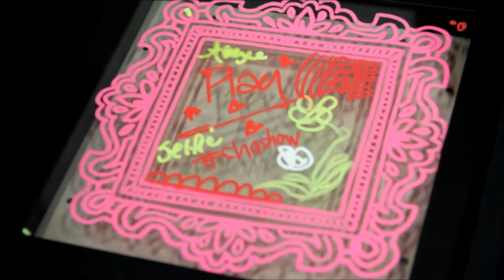CHA Mega Show 2014 | Magic Window Marker from BIC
CHA Mega Show 2014 | Презентація нового маркера Magic Window Marker для скла від BIC

Будь ласка, лайкніть, прокоментуйте та поділіться!

Відео канал блогу Зроби Сам(А) - тільки саморобне. Робимо листівки ручної роботи, виготовляємо скрап сторінки, створюємо міні альбоми. Дізнаємося про нові техніки та вчимося їх використосувати. Знайомимося із новими товарами для кардмейкінгу та скрапбукнгу за допомогою відео репортажів з виставки CHA та серії відео "Під Мікроскопом" від нашого магазину.